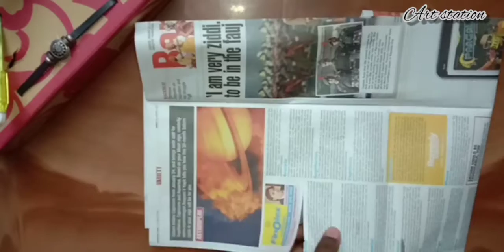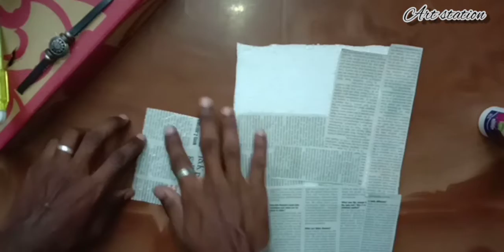D. I. Y Make newspaper art frame in 5 mins (edition 5)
make a newspaper art frame in easy way to make ur wall little more colorful

plz do share this little video if u like